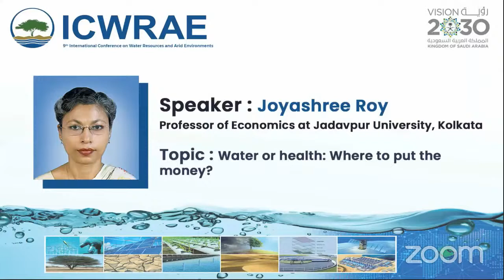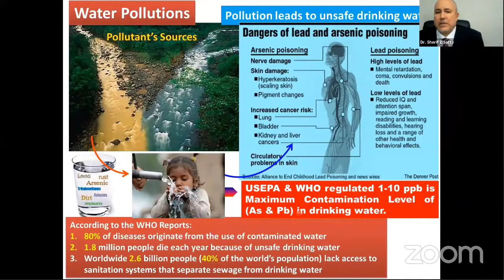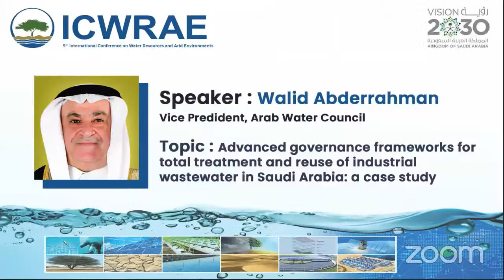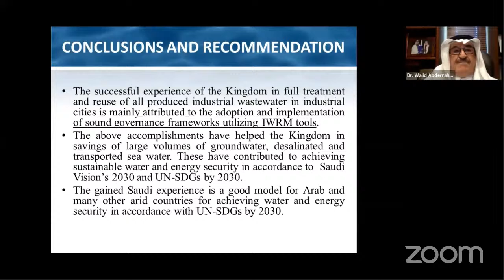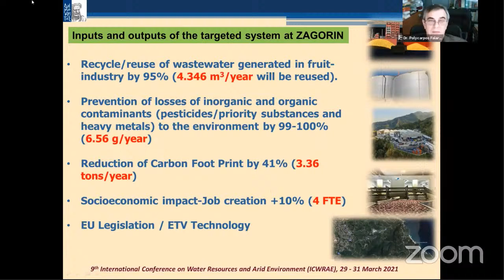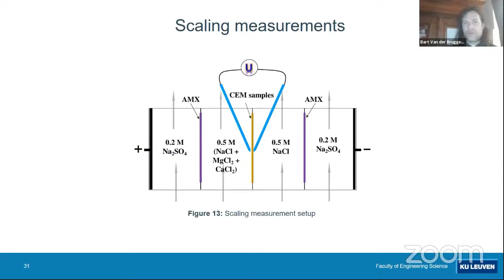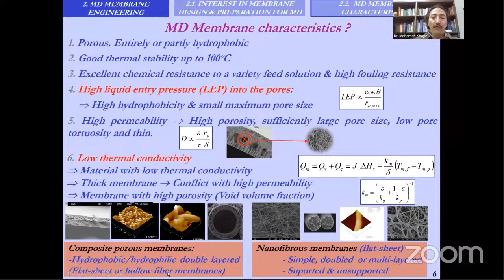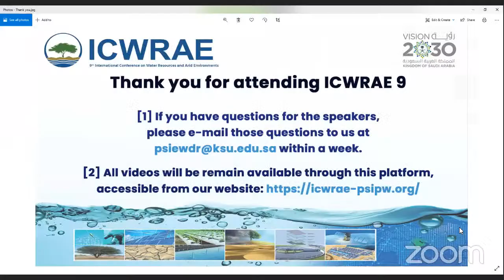Session (A) 9th International Conference on Water Resources and Arid Environments ICWRAE 9 Day 3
Event Troop